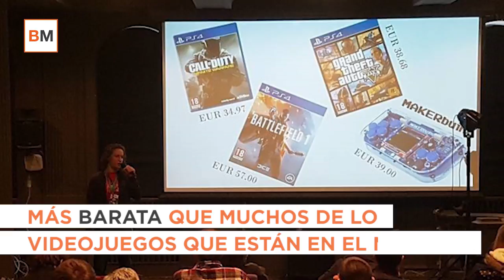MAKERbuino, la consola que gustará a los padres